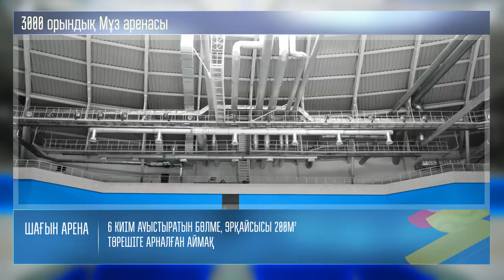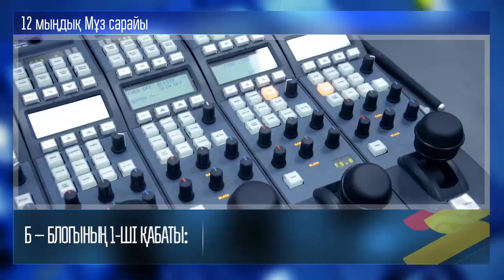Venues are ready - 28th Winter Universiade, Almaty, Kazakhstan - FISU 2016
Almaty - 28th Winter Universiade, Almaty, Kazakhstan

    Dates: 29 January to 8 February, 2017.

City of Youth and Sport

One of the oldest cities in the country, Almaty is a city of young people. A third of its population is 30 years old or younger. Almaty has more universities than any other cities in Kazakhstan. It is also a city of sport with modern competition and training facilities. Almaty hosts the highest number of various sporting events and campaigns to promote a healthy lifestyle – over 250 events annually. The landscape of Almaty allows each of its inhabitants to have an active and interesting lifestyle and go in for their favourite sports. The most popular sports in Almaty are skiing and snowboarding.

Cultural Heritage of Almaty

In Kazakh the word 'alma' means apple; and Almaty is literally translated as 'rich in apples'. The city was named in honour of apples, which have grown there since ancient times. This is why the emblem of Almaty, and of the whole Seven Rivers region, bears the image of this fruit. Almaty has an ancient and rich history. As a transit point on the Silk Road, the city was an international trade hub in Central Asia. Silk traders from China as well as ivory and spice sellers from India would meet there to leave a unique trace on the culture of the city. The city has been home to many prominent figures of science, arts, culture and education, who made important contributions to the cultural development of Kazakhstan. Today Almaty has a well-developed cultural infrastructure and skilled human resources, and it is home to the leading theatre, arts museum and library organisations of Kazakhstan.
Almaty regularly hosts international cultural events such as the international music festival 'Voice of Asia', the International Eurasia Film Festival and the International Jazz Festival.

Legacy

The hosting of the 2017 Winter Universiade in Almaty will have a positive impact on the city and its inhabitants. It will foster a new wave of future leaders and inspire new achievements aiming at sustainable development through the prism of the Universiade and university sports.
Infrastructure: construction of new roads and improvement of the transportation system, construction of new sports facilities and of a university campus that will utilise advanced power-saving and environmentally-friendly technology
Education: training programme for sports reporters, sports doctors, sports event managers and sports tourism managers
Health care: a positive effect on the health of Almaty inhabitants, increasing their life expectancy and level of comfort
Tourism: an intensive development of tourist infrastructures (increase in the number of hotels and ski resorts) is planned during the preparation process of the Universiade.